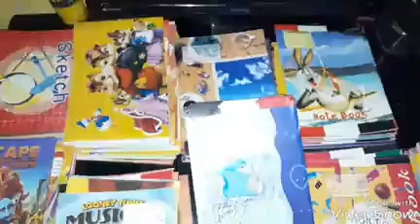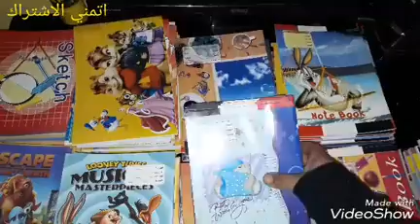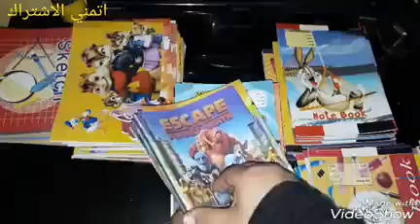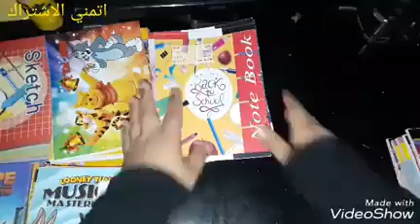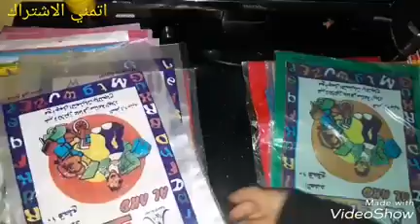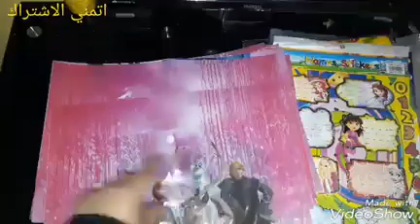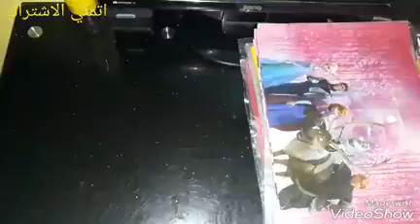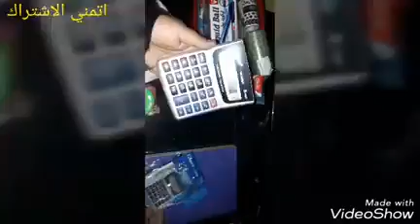مشتريات المدرسه ٢٠١٩ ..الاسعار جمله .. قبل الزحمه